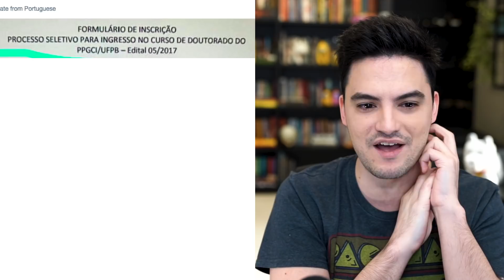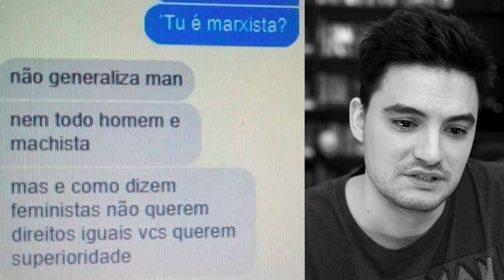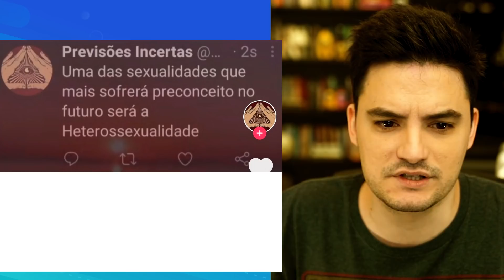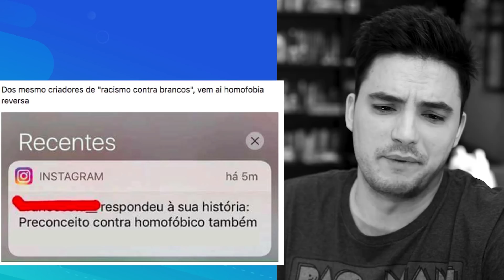O QUE QUE ESTÁ ACONTECENDO AQUI???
Eles são ridículos! Só isso que eu tenho pra falar